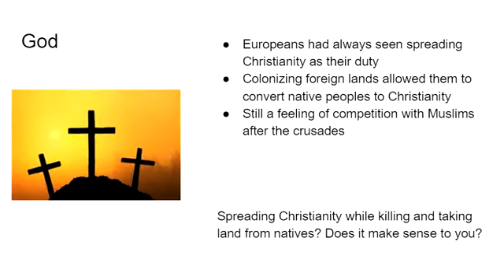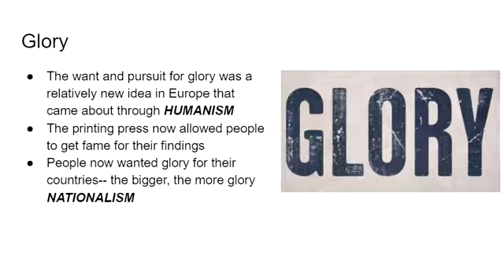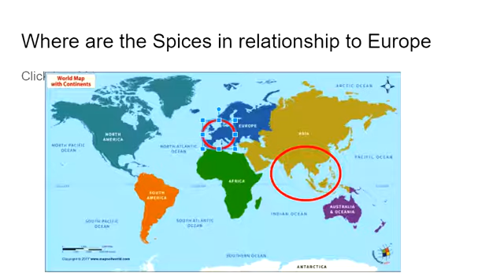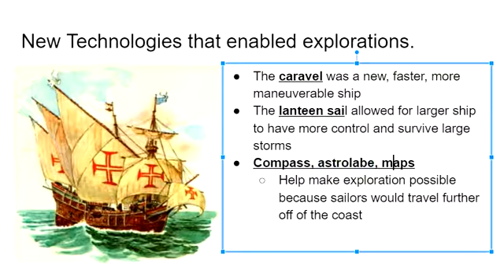Age of Exploration